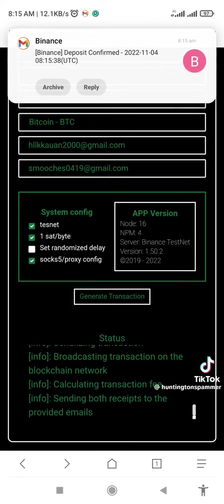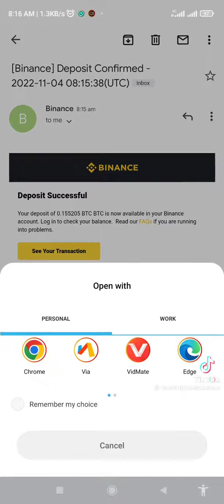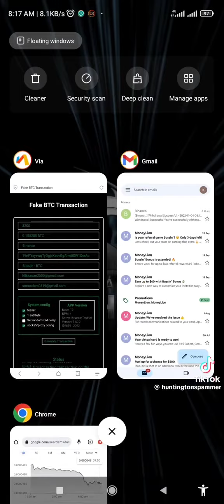How to do fake bitcoin transfer from app , subscribe for the next part